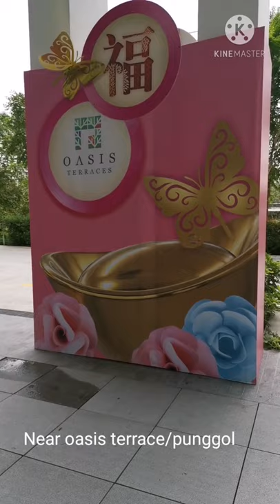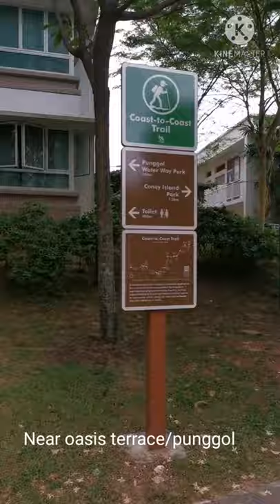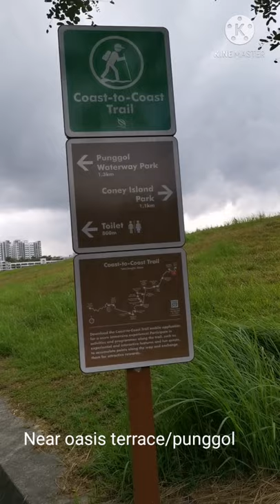Exploring oasis terrace near by Park way to coney Island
Near public transport is Oasis  Lrt and punggol mrt
Located oasis terrace AND near by Park on the way to coney Island